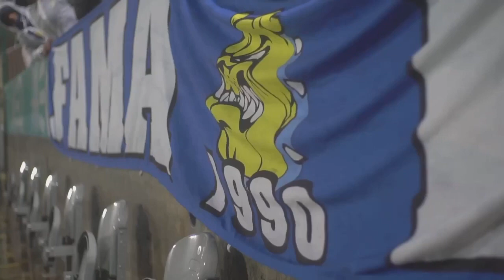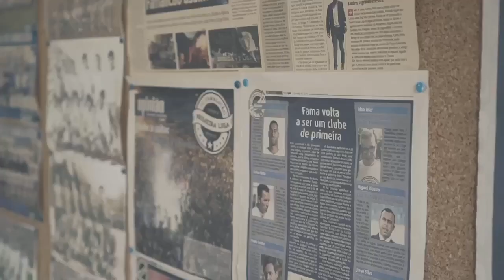FAMABOYS criam vídeo motivacional para a equipa “Neste momento só vos podemos ajudar de fora”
Desta forma, a claque famalicense demonstra que, apesar de não poder estar nas bancadas, não deixa de apoiar a equipa.